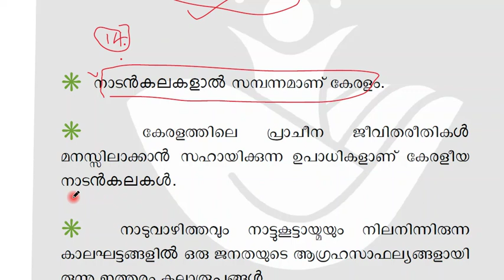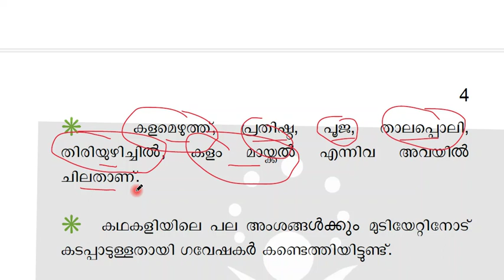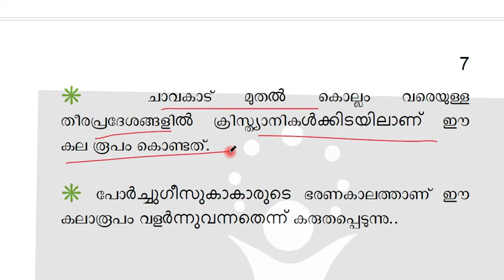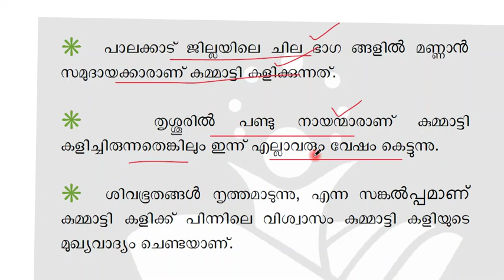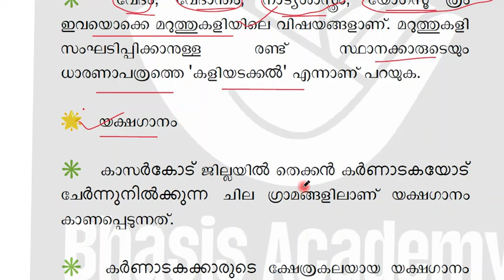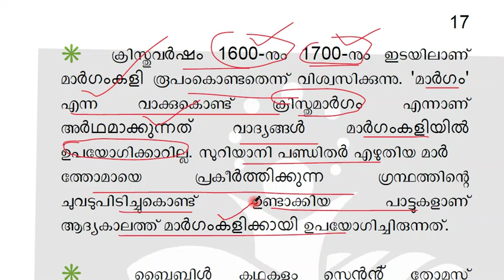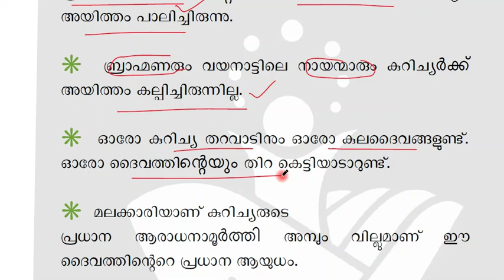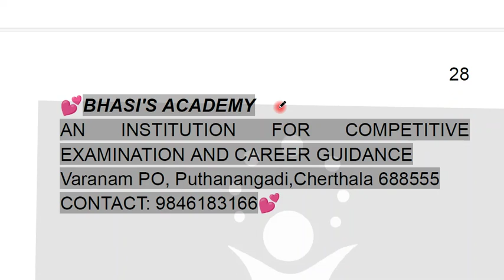LDC Special || നാടൻ കലകൾ || Bhasis Academy